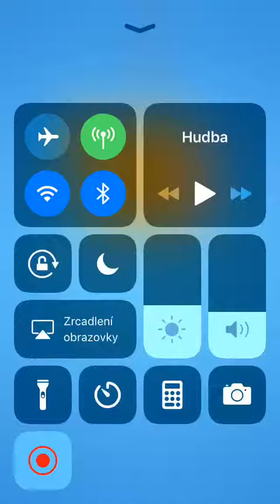Candy Crush - Level 3716